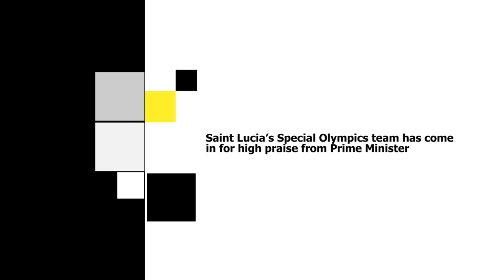GIS Midday News Brief (Mar. 25, 2019)